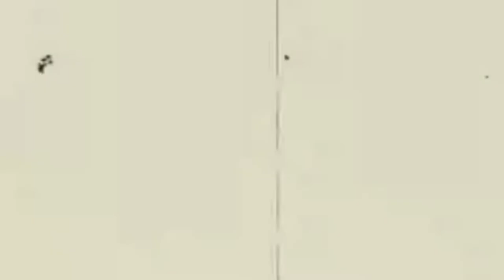Ah! La Paterna Mano - G. Verdi - Macbeth | Wojciech Wentura